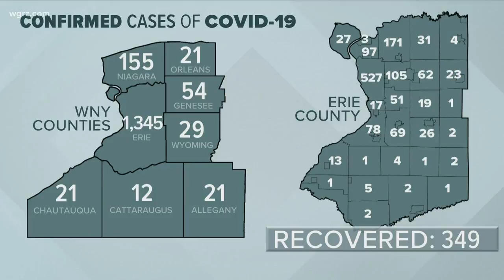The number of confirmed Cases In Western New York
YOU CAN SEE THAT THEY RANGE FROM AGE 5 TO 80-PLUS. REMINDING US TO ALL CONTINUE TO PRACTICE SOCIAL DISTANCING TO FLATTEN THE CURVE.